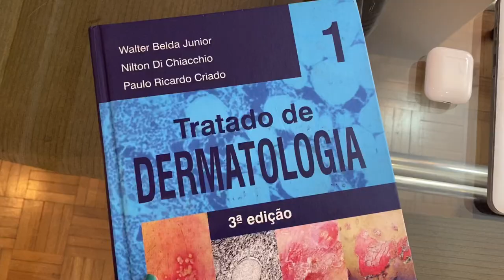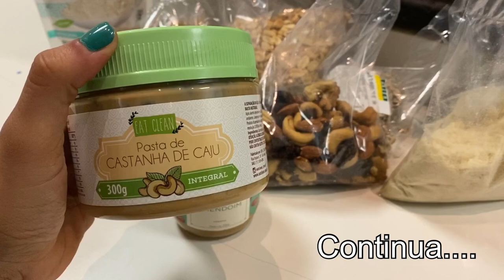ROTINA DE UMA MÉDICA: COVID, yoga e muito estudo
O teste de COVID que estou fazendo sempre, e mostrei no vídeo, é o do meuDNA. Eles usam a técnica PCR-LAMP, criada pelo laboratório Mendelics (que é a empresa mãe do meuDNA). Essa técnica é tão precisa quanto os testes RT-PCR, só que a coleta é muito mais fácil (indolor, pela saliva) e os resultados são entregues em até 24 horas! Clique aqui para conhecer o meuDNA COVID

Agende sua consulta buscando Monalisa Nunes no Site Doctoralia